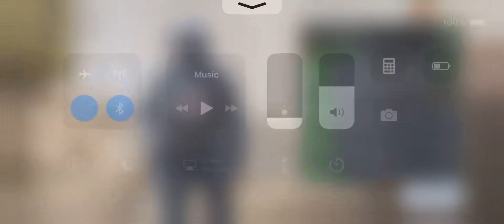COD Mobile Gun Game